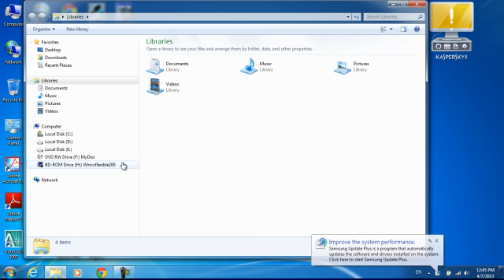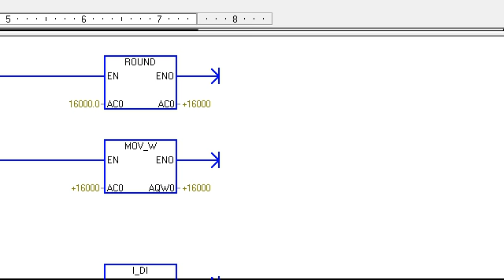Ins-Rayong-setup-speed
setup speed VD304 floating Point type